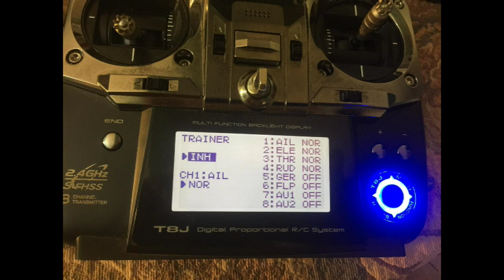No funciona mi Buddy Box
Mi SkySport 4YF no quiere funcionar como un BuddyBox con mi Futaba T8J. ¿Por qué?